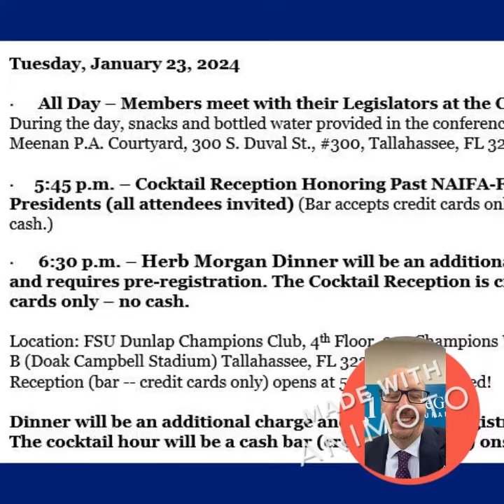NAIFA FLORIDA DAY ON HILL 2024 353106647 720x720 F30